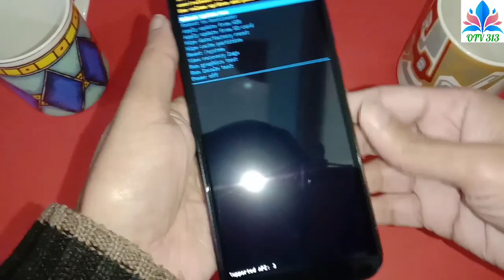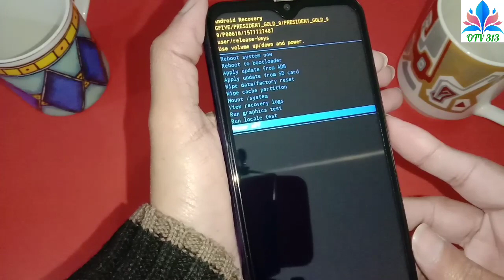how to factory reset android phone how to hard reset android phone 2022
how to hard reset android mobile
how to factory reset android mobile
how to open android recovery menu
android hard reset no command error
android phone hard reset
android phone factory reset